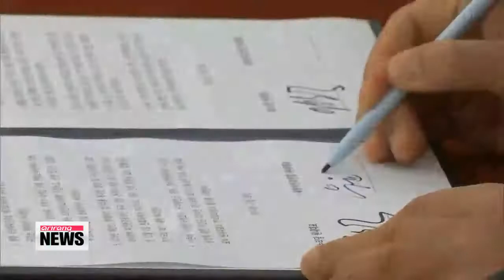Revised parliamentary law questioned 국회선진화법의 장 단점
So what exactly is the new parliamentary act and what does it entail?
This was the first year... this revised legislation was put into practice,... but the jury is still out on whether it′s in the best interest of the country.
Ji Myung-kil has more.
Back in 2012,... lawmakers passed the revised National Assembly Act... to prevent delays in the passage of budget bills,... which were often railroaded at the year′s end.
The new law made it mandatory for all parliamentary committees to finish their budget reviews by November 30th every year.
If they fail to do that,... bills are tossed to the parliamentary floor leaders to come to a compromise.
The new law was put into action this year... with the two main rival parties making strenuous efforts to meet the legal deadline.
"We worked day and night to review the bills, without ever adjourning a meeting."
At Tuesday′s plenary vote,... the atmosphere was certainly different: no shouting and no fighting,... with lawmakers discussing each bill before it was put to a vote.
And although the deadline for passing the budget bill was met for the first time in more than a decade,... opposition lawmakers raised issue with the law.
They say not enough time was given to thoroughly review both the budget bill... and its auxiliary bills.
Normally, those bills that are attached to the budget are looked over and approved first by a parliamentary committee.
But since there was no agreement in place by the November 30th deadline,... the floor leaders took charge and had just two days to review them before it was put to a plenary vote.
Lawmakers say the parliament usually has the legislative authority to assess the bills that the government proposes.
But because of the newly-enacted law,... the National Assembly merely passed the bills that were drafted by the government... to meet the legal deadline.